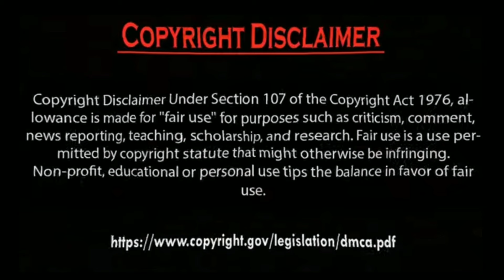Erkan Meriç with Hazal Subaşi 2009 to 2024 journey Photography Collection. by Usman Creation